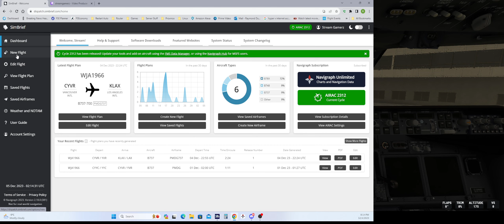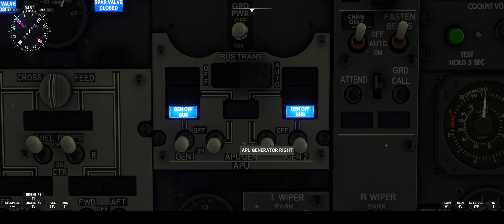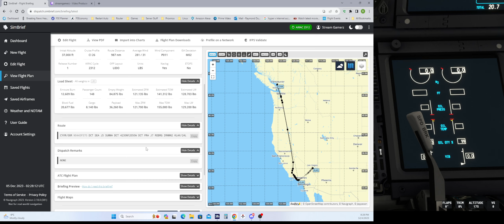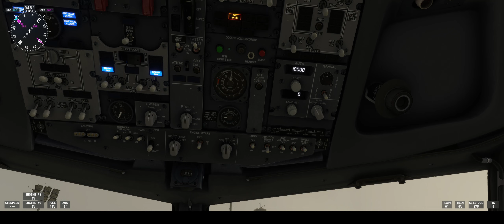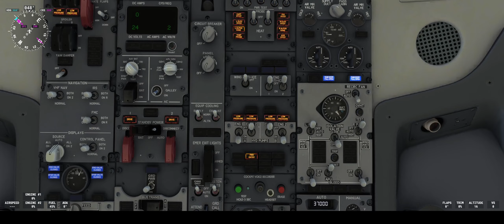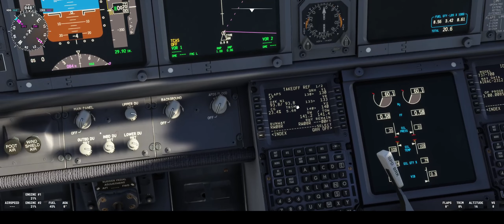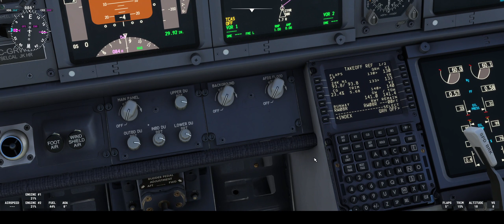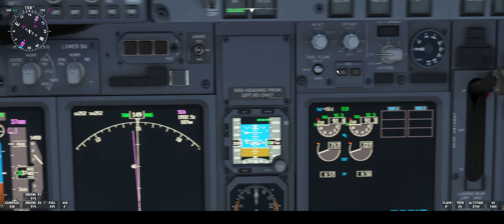Cold and Dark PMDG 737 700 CYVR to KLAX